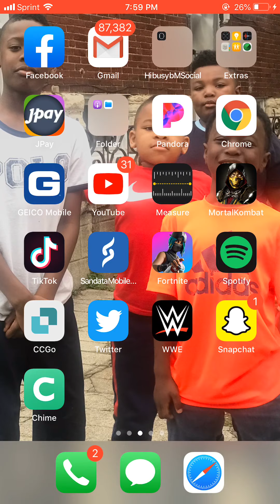Wwe hell in a cell (official theme song)